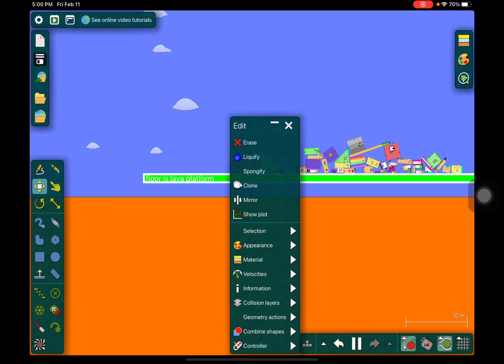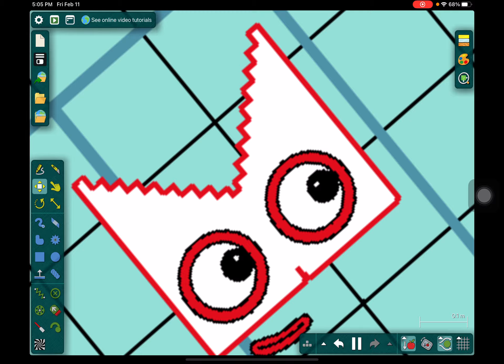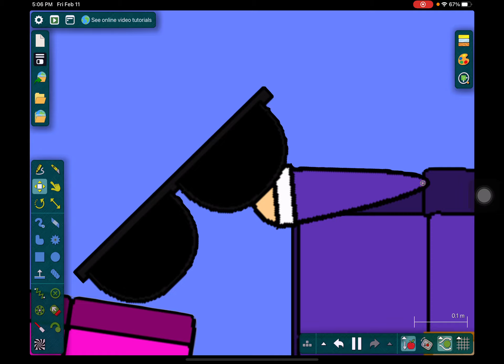Ultimate floor is lava part 1